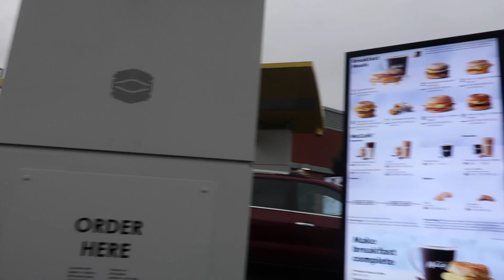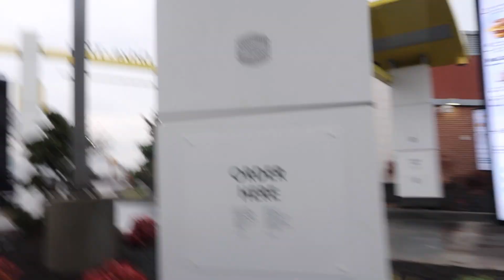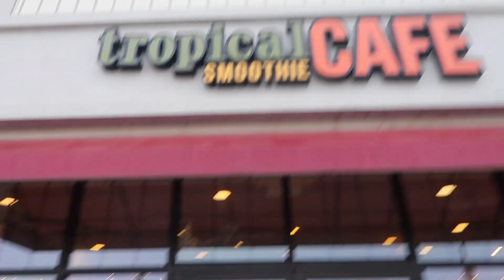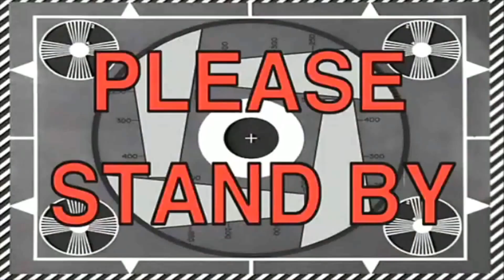WE FINALLY DID IT! | THE RICH WAY OFFICIAL INTRO